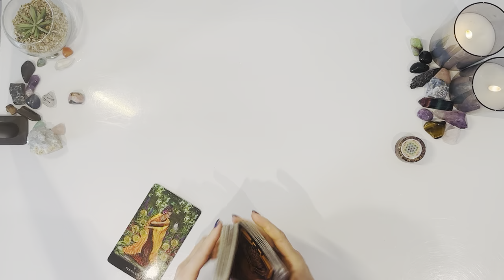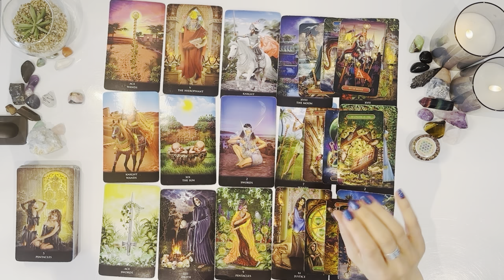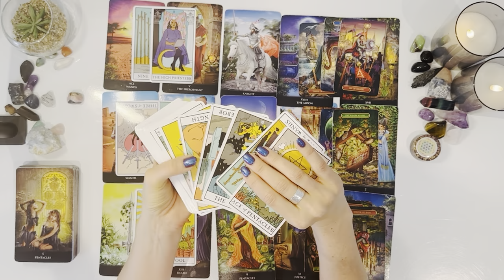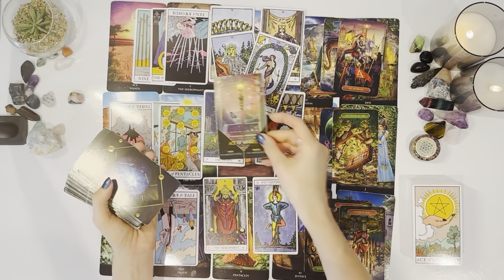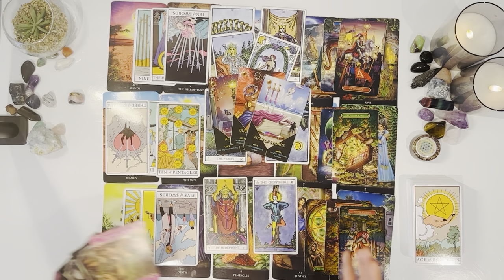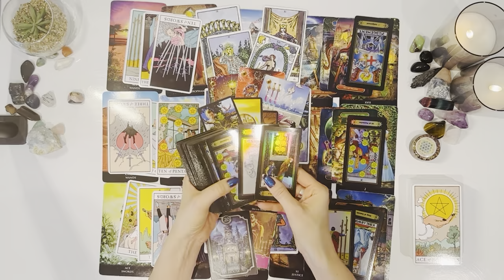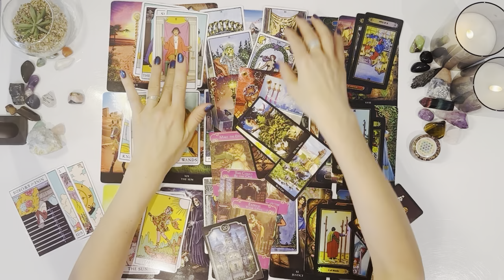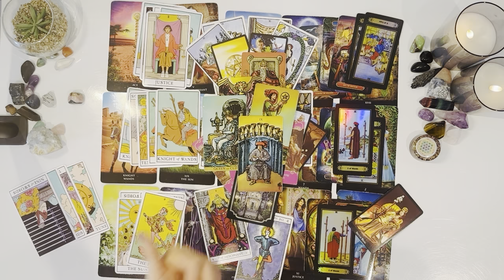PISCES-YOU’RE CUTTING OUT OBSTACLES FOR A NEW TRANSFORMATION & ITS BRINGING U SO MUCH HAPPINESS🤩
Welcome Pisces ♓️ to my channel Rainbow Wizzard Tarot 🌈 I hope you are all doing amazing🤩